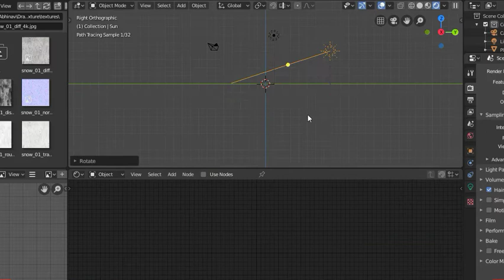Making Snow balls in Blender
I am planning to model a snowman in Blender, but I didn't knew how to use the snow texture. So Today I watched many tutorials and modelled these snowballs, and soon I will be making a snowman.

Let me know your opinions on this design in the comments below.